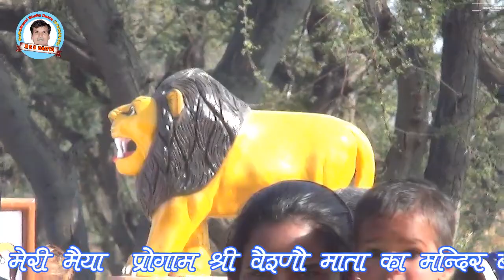वैष्णो माता का मन्दिर बाय [बुच्यासी ] LIVE घूमर घालणी ये माँ BY घुड़ाराम RSS DANTA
खड़ेश्वर महाराज - गुरु शकर आधार शिला